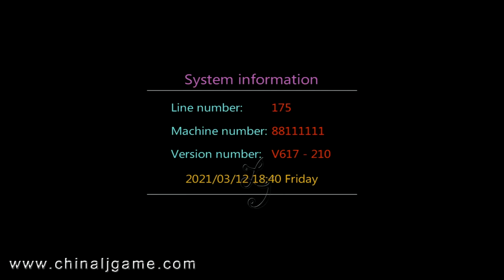wings of death arcade Skilled catch fishing hunter game machine for sale